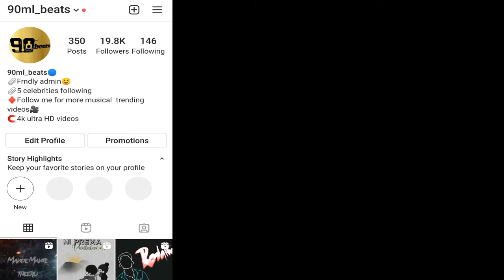Mama nak Akindhi |Big Brothers| Latest Telugu Songs | Telugu music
Yes, first Song of the month. Uploading Every SUNDAY  This Month On
6.00 PM
Hope You Enjoy And Be Safe

Lyrics
Mama nak Akindhi
Mind antha Fuck iyindhi
 Mama nak Akindhi
Vunna chota bhumi ugutundhi enti alla
Bhumi gunduranga
Epude tirgalla
Mama natho ra
Gallo tisuketha da
Peg Pyina peg
Pothane undalli brooo
Enno peg edhi chypaleni
Antha loo
Oshh lekunda Akindhi
Mind antha Fuck iyindi
Akindhiiiiii
Ah Mind antha Fuck iyndiiii
Mama Naku ekindhii he he
Mind antha Fuck dii
Mandhu nanu odhili undan antunadhi roo
Pichi daniki nenu ante entha prema entooo
Enthe chaluu eroju ante vinadhuu
Enthena ni stamina antu savallu
Ha Dan tarvatha?
Tarvatha na
Mama Peg-u leparoo
Akinaka maname king roo
Mama Peg-u leparoo
Rathir antha chydugud ade rooo
 Dosth galathoti taganiki kota Bunk
Chavaledhu kani shargam chusa nenu
Shargam lona Mansion-House brand ledhu
Chi ani kindhik ochesaaaaaaaaaaaa
Akindhiiiiii mind motham fuck iyindhiiii
Mama Naku Akindhi ay ayyy mind antha Fuck iyindh